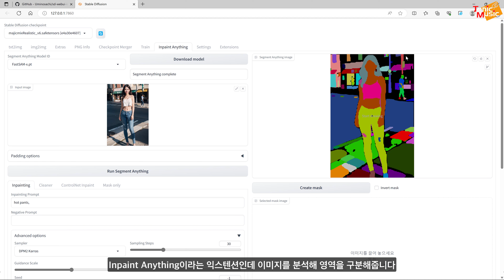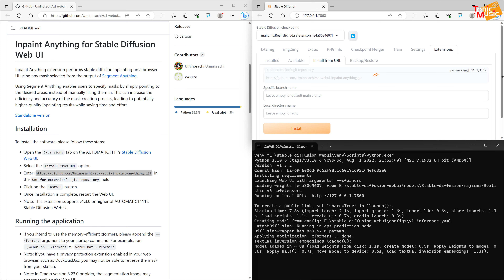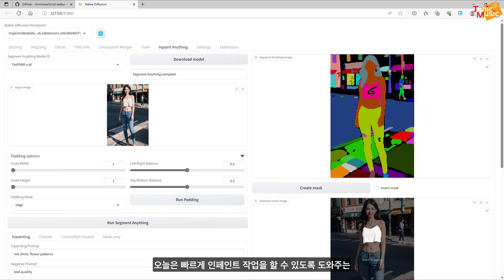10. 인페인트 마스킹 익스텐션 Inpaint Anything 초간단 활용법 | Inpaint Anything Extension for Stable Diffusion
스테이블 디퓨전의 인페인트 기능을 쓸 때 마스킹 시간을 획기적으로 줄여주는  Inpaint Anything이라는 익스텐션 사용법을 간단하게 알아보겠습니다.